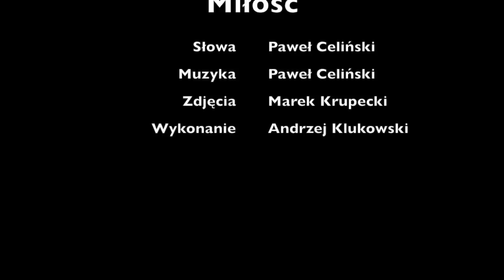Miłość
Słowa i Muzyka Paweł Celiński. Zdjęcia Marek Krupecki